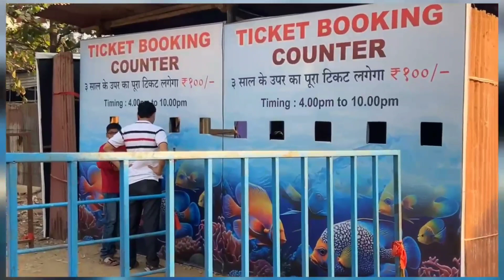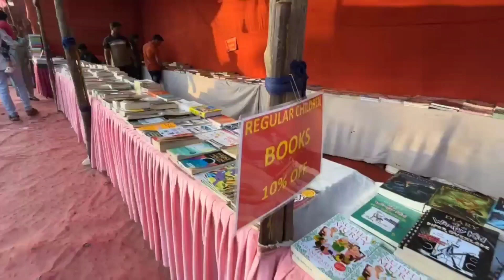Kalyan Fish Tunnel || First time In Kalyan || India Largest Fish Tunnel || Complete Information 2024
Kalyan Fish Tunnel || Fist time In Kalyan || India Largest Fish Tunnel || Complete Information 2024

Youtube Queris:-

 Kalyan Fish Tunnel
aquarium
funfair underwater aquarium
aquarium fish
under water tunnel aquarium
 fish tunnel aquarium
 under water aquarium
 underwater aquarium
underwater fish tunnel aquarium
kalyan aquarium shop
underwater aquarium borivali
borivali underwater aquarium
aquarium kalyan
 biggest underwater aquarium
 kalyan aquairum location
underwater aquarium mumbai
 underwater aquarium kalyan west
 india largest underwater aquarium kalyan west